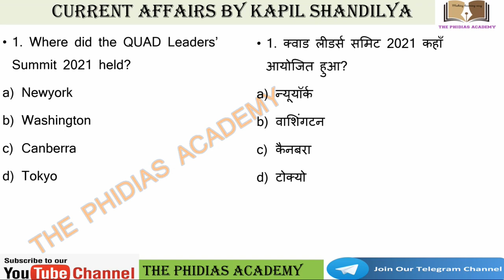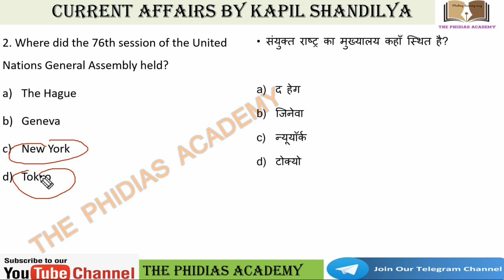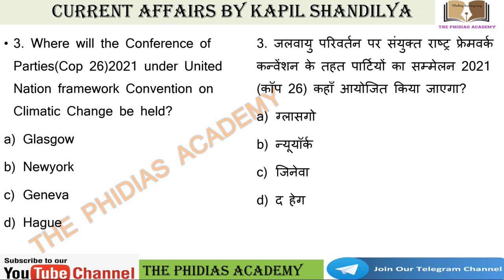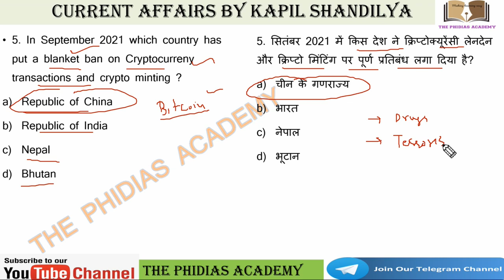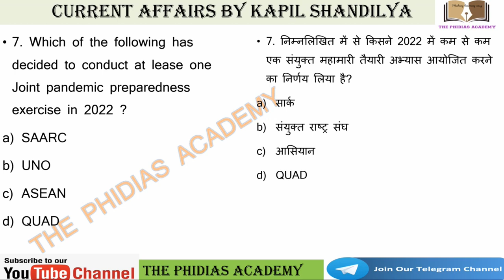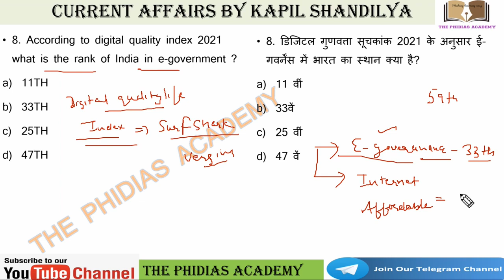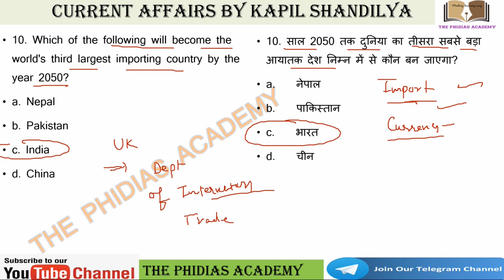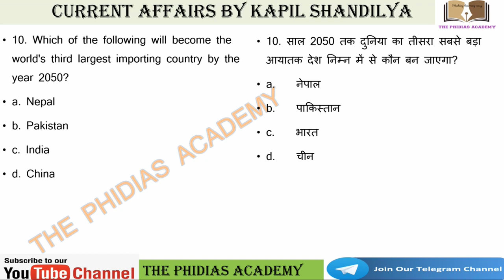26 september daily current affair by Kapil Shandilya Sir